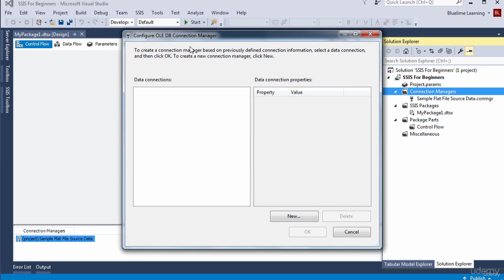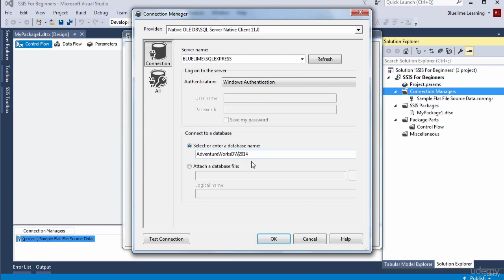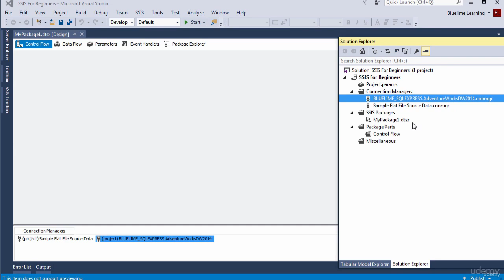23. Add and configure an OLE DB Connection manager